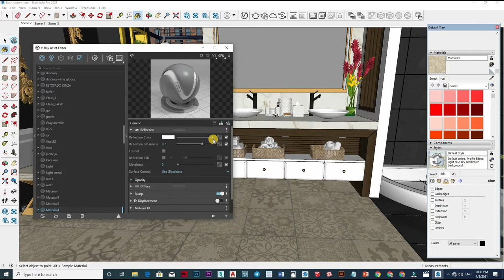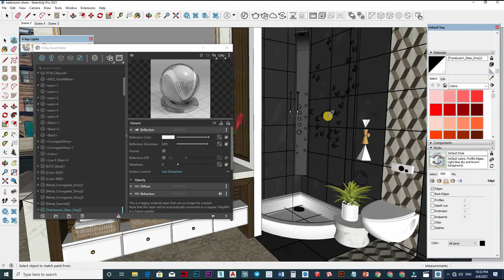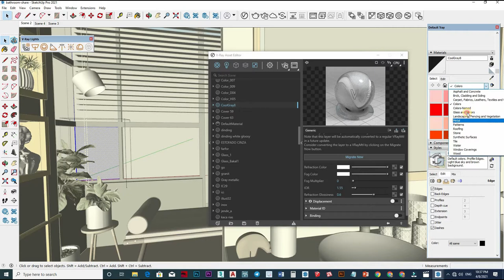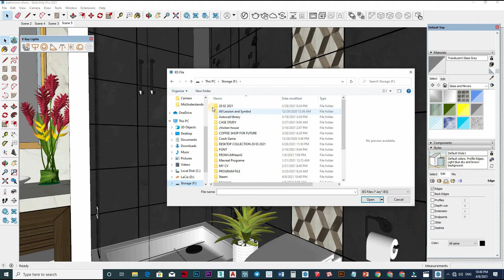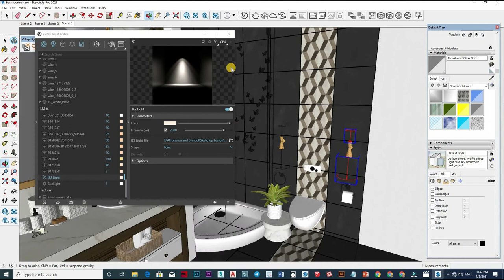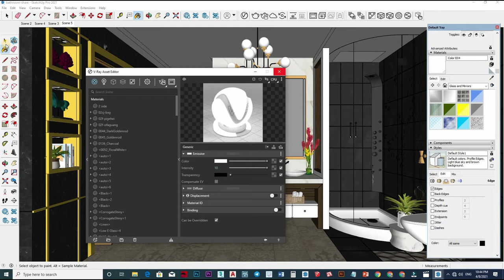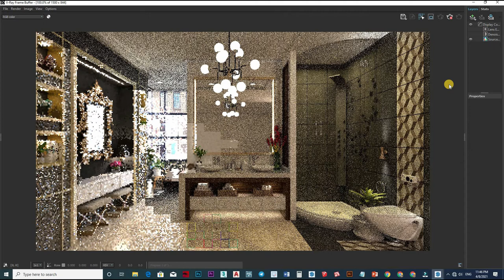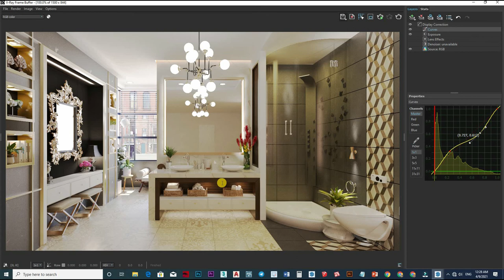Sketchup Vray 5 Interior Day Light Setting, How to apply material Setting #127